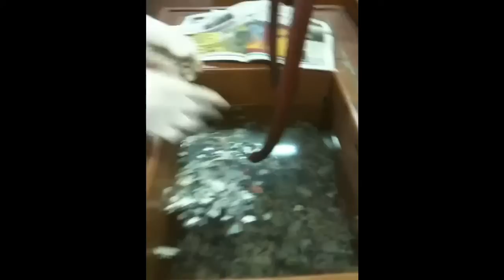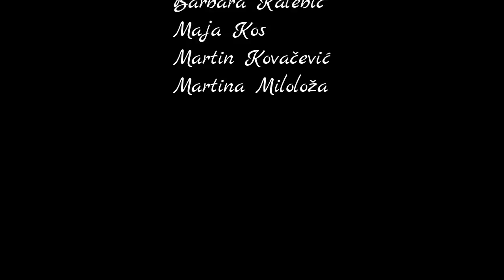Paper Recycling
Title of the Experiment: Paper Recycling

List of Instruments: mortar with pestle, sieve, sheet of Formica

List of chemicals, materials: water, newspaper

Procedure:
Make small pieces of newspaper and let it sit for a week in the sink full of water. Then, with the mortar and pestle crush a little bit of paper at a time until you get a homogeneous paste in which the fibers are isolated from each other. Put this paste in a water-filled sink and stir by hand to help the fibers separate from one another. Immerse the frame in the watery suspension in the sink, the sieve should be facing the bottom of the sink. Place a sheet of Formica on top of the layer of fiber extracted and squeeze out the excess water, without putting too much force on the sieve. Carefully remove the sheet of Formica so that the sheet of paper remains attached to it. Let the sheet of paper dry on air. To do this more quickly, you can dry it with a hairdryer.

Result:
The paper you make using this procedure will be bright on one side and opaque on the other. The bright side is more suitable for writing. This paper is highly permeable by ink, but it is possible to write on it using a ballpoint pen. Making paper with your own hands is without a doubt an interesting activity and it is possible at home with little expense and limited equipment. Try it! :)